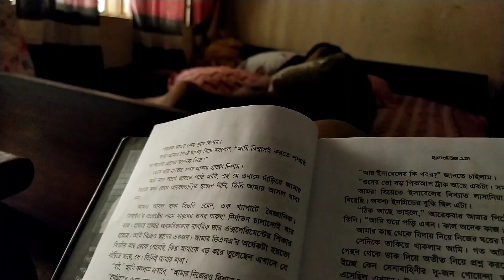Q U R A N T I N E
Life in the time of corona. If you can't go outside, what better thing you can do rather than going inside. Brushing up yourself, the latent self.